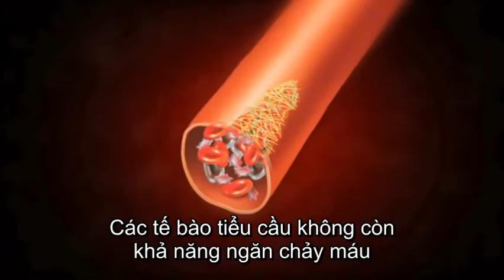Ung thư máu là gì?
Bệnh ung thư máu có liên quan tới các tế bào máu bất thường, như:
- Các tế bào tiểu cầu không còn khả năng ngăn chảy máu, gây nên tình trạng xuất huyết nghiêm trọng và các vết bầm trên da.
- Các tế bào hồng cầu không còn khả năng vận chuyển oxy tới các tổ chức trong cơ thể.
- Các tế bào bạch cầu không còn khả năng chống lại các tác nhân gây nhiễm trùng và làm suy giảm hệ miễn dịch.